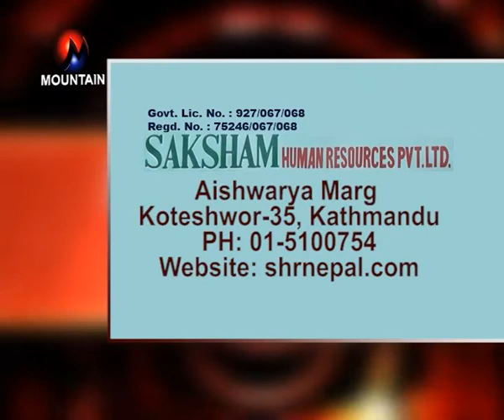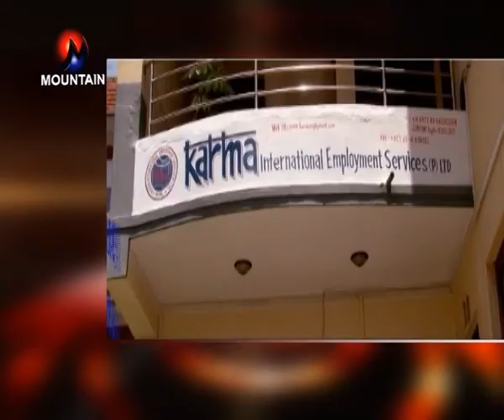Interview With Mukunda Neupane